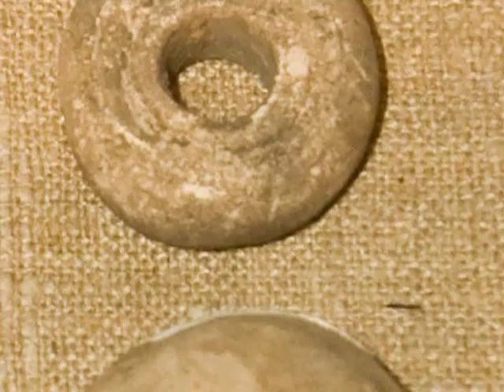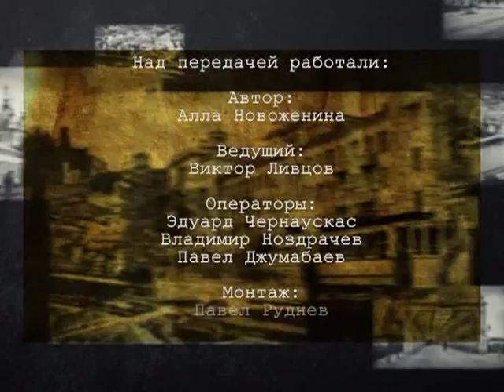Исторический квартал 25.09.2015